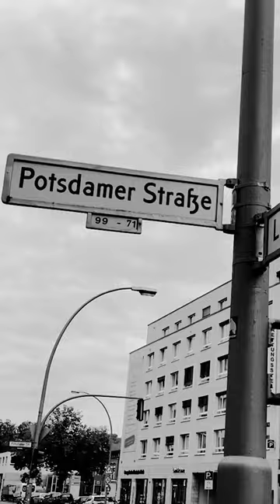Matija - The Road (Official Music Video)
We're going on tour this Autumn :)
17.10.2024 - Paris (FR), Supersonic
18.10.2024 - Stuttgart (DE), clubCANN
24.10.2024 - Zürich (CH), X-tra Musikcafé
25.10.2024 - Köln (DE), Tsunami Club
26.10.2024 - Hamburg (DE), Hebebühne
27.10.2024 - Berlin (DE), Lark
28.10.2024 - Frankfurt a.M., Sankt Peter
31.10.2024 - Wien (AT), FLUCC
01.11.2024 - Leipzig (DE), Noel's Ballroom
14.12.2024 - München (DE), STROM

Cut together with footage from our byebyeskiesofyesterday tour in October 2021, we are happy to present you our most personal music video yet. Take a look behind the scenes of a band on tour, as a soundtrack to it: Our new single "The Road". Thank you to all of you lovely people who came to see our shows and are in the video! So many amazing memories in this one.. Can you see yourself?

Song written by Jan Salgovic, Sami Salman, Matt Kovac & Leonard Schwarz

Mixed by Willy Löster
Mastered by GKG Mastering
Video Footage by Julia Kabel
Video Edit by Leo Schwarz